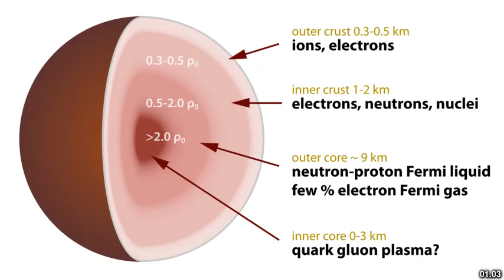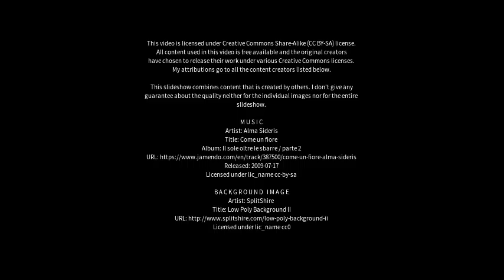Best places to visit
Best places to visit - Starcross (United Kingdom) Best places to visit - Slideshows from all over the world - City trips, nature pictures, etc.